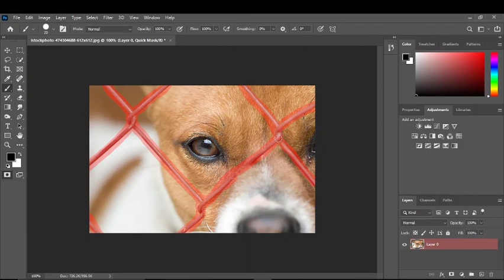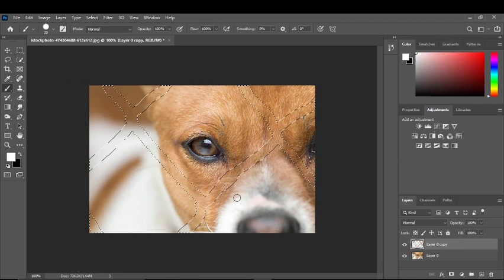How to Remove Objects from pictures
Timmy here. Will be showing you guides to help you AMPLIFY your SKILLS, BUILD and IMPROVE your BRAND and BUSINESSES with our TUTORIALS on VIDEO EDITING!.

We use COREL DRAW, ADOBE PHOTOSHOP and ILLUSTRATOR.

TDesigns_Official07
TDesigns_Official
TDESIGNS_OFFICIAL
TDESIGNS_OFFICIAL07
Beginners Tutorials
How to